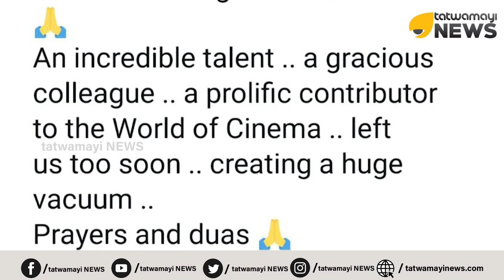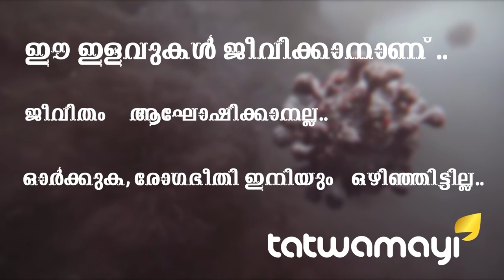ഇർഫാൻ ഖാൻ; 'ലഞ്ച് ബോക്സി'നുള്ളിലും അഭിനയം കൊണ്ടുനടന്നവൻ..